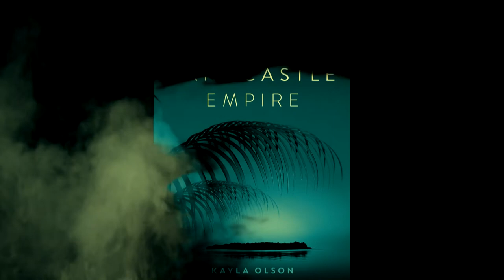The Sandcastle Empire by Kayla Olson - Fanmade Teaser Trailer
The Sandcastle Empire: Optioned for film Paramount by Leonardo DiCaprio.

Summary:
When all hope is gone, how do you survive?

Before the war, Eden’s life was easy—air conditioning, ice cream, long days at the beach. Then the revolution happened, and everything changed.

Now a powerful group called the Wolfpack controls the earth and its resources. Eden has lost everything to them. They killed her family and her friends, destroyed her home, and imprisoned her. But Eden refuses to die by their hands. She knows the coordinates to the only neutral ground left in the world, a place called Sanctuary Island, and she is desperate to escape to its shores.

Eden finally reaches the island and meets others resistant to the Wolves—but the solace is short-lived when one of Eden’s new friends goes missing. Braving the jungle in search of their lost ally, they quickly discover Sanctuary is filled with lethal traps and an enemy they never expected.

This island might be deadlier than the world Eden left behind, but surviving it is the only thing that stands between her and freedom.